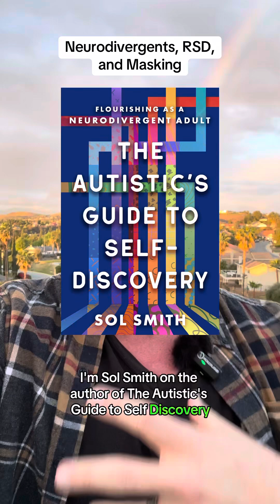Neurodivergents, RSD, and Masking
No one likes to be rejected. But rejection sensitivity is a nervous system reaction where you feel rejected even if you were shown approval. This is a hard reality to sort through and a common one for autistic adhd and other neurodivergent people.